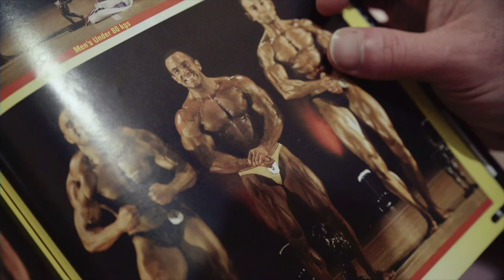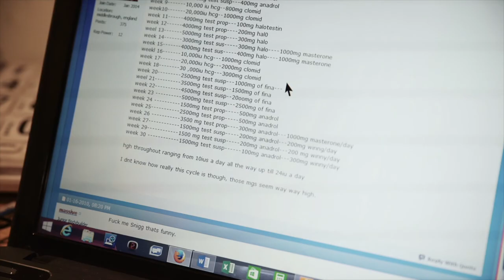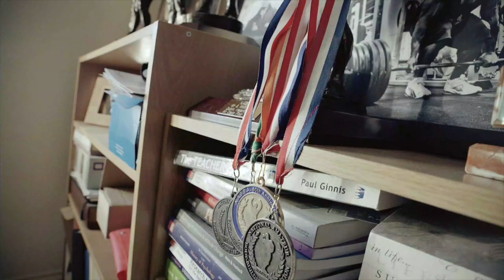Prep Radio Podcast Episode 32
In episode 32 of our podcast we talk about the impact that corona virus has had on the fitness industry.

How many coaches who previously slated online coaching are now online coaches.

How Paul's life has changed due to being in the extreme danger group.

Home workouts and how effective they are, as well as the recent trend of soft porn type home workouts

Get a tailored diet plan for fat loss for only £47! (save £50)